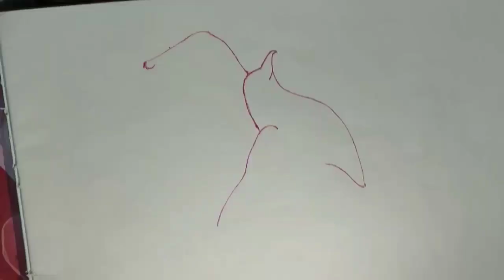Art in minutes | Pen art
A sketch of Sparrow drawn by Dharmesh Darshan by using red pen.